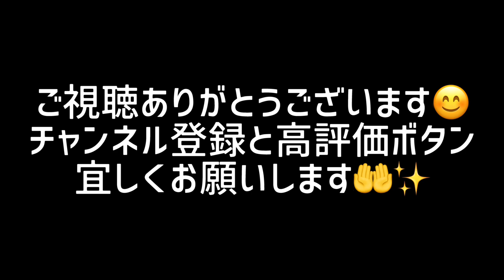27（TAKURO）jaw harp solo performance 口琴ソロ演奏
いつもこの曲を演奏する時は別の口琴を使用してますが、今回はブラックファイヤーで撮影の環境もかえながら演奏してみました^_^